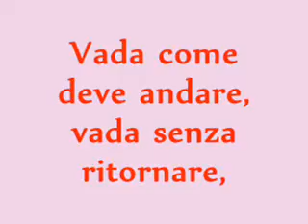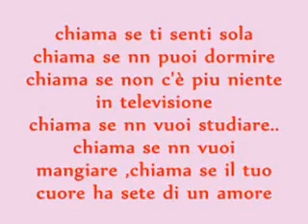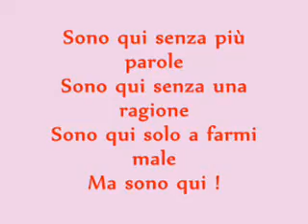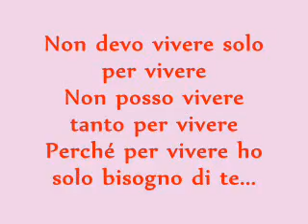Gigi D'Alessio - Vivere senza di te +testo